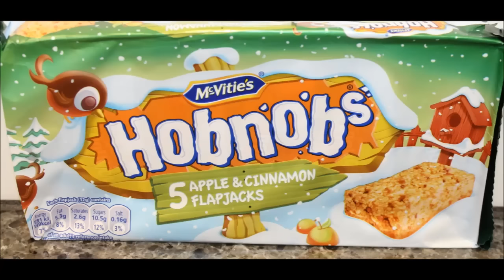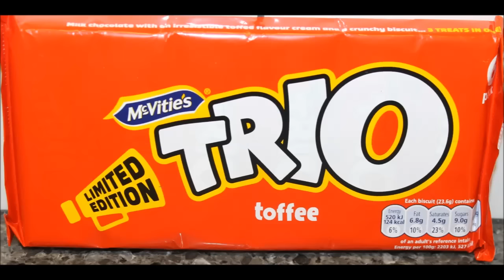McVitie’s: Trio Toffee and Hobnobs Flapjacks: Apple & Cinnamon and Toffee Apple Review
This is a taste test/review of three McVitie’s sweet treats. Included are the limited edition Trio Toffee bars, Hobnobs Flapjacks in the winter Apple & Cinnamon flavor and Hobnobs Flapjacks in the Halloween Toffee Apple flavor. These were mailed to us from Sarah in England.